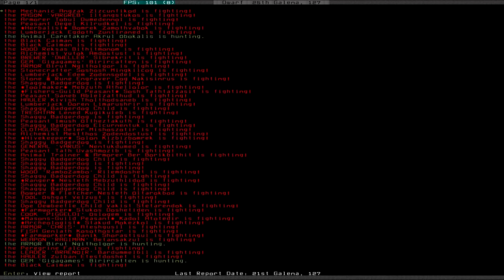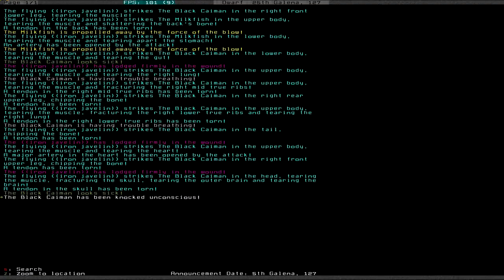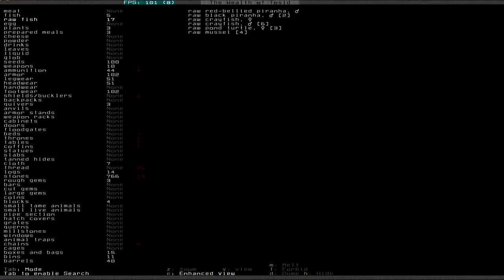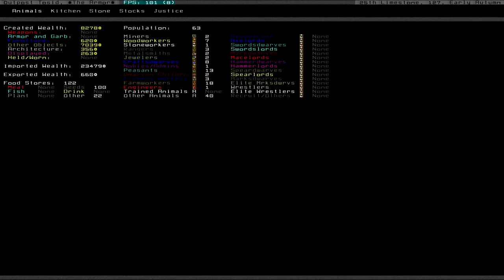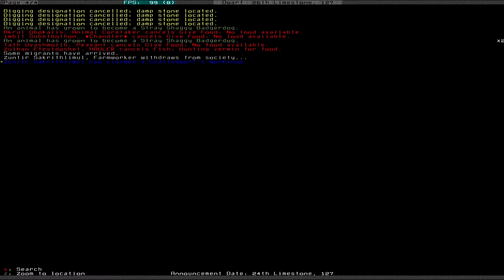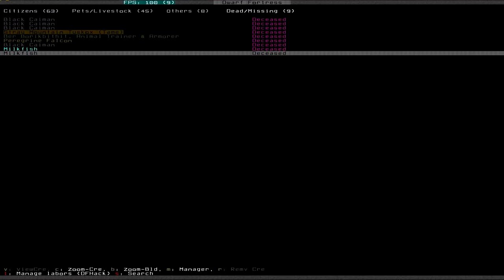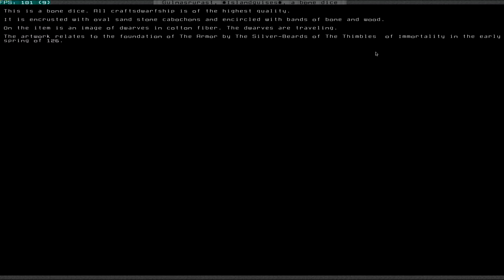Let's Play Dwarf Fortress S3 015 - Masterwork (Deutsch)